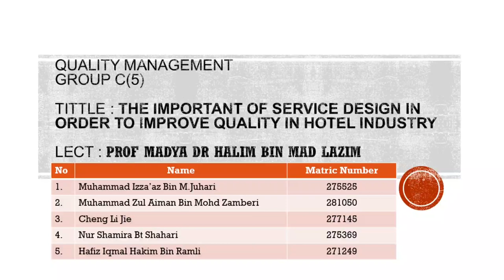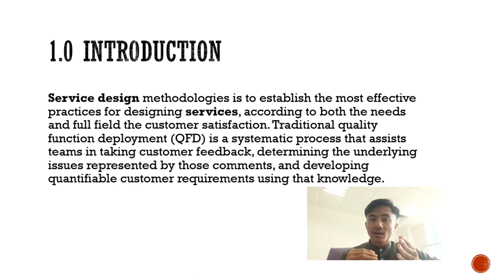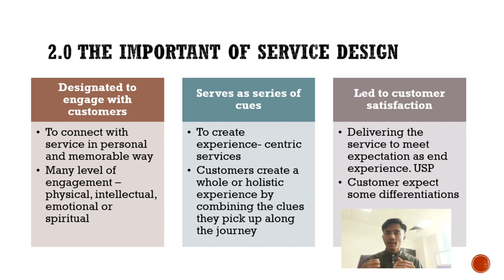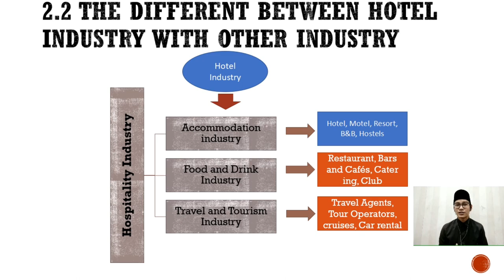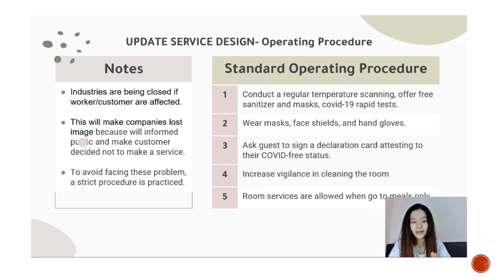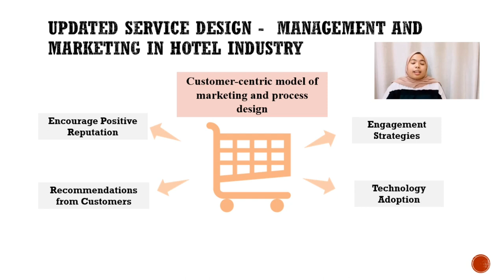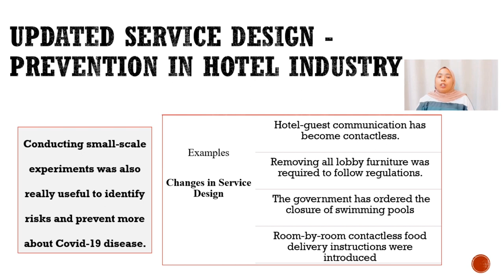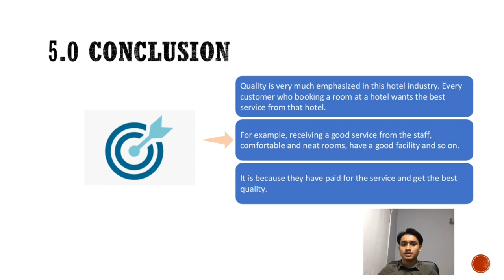BJMQ 3013 Quality Managment ( Group Project - G5 )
Tittle : THE IMPORTANT OF SERVICE DESIGN IN ORDER TO IMPROVE QUALITY IN HOTEL INDUSTRY

Lecturer : PROF MADYA DR HALIM BIN MAD LAZIM

Group : 5

Group member :

1. MUHAMMAD IZZA'AZ BIN M.JUHARI / 275525

2. MUHAMMAD ZUL AIMAN BIN MOHD ZAMBERI /
 281050

3. HAFIZ IQMAL HAKIM BIN RAMLI / 271249

4. CHENG LI JIE / 277145

5. NUR SHAMIRA BINTI SHAHARI / 275369